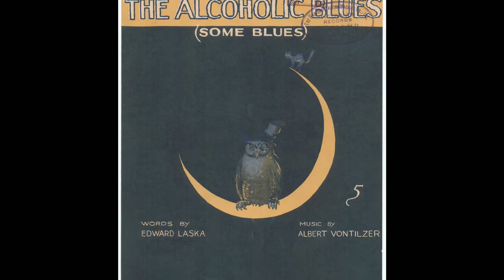The Alcoholic Blues - Patricia Hammond and Matt Redman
Sorry! 2nd upload as the first was poor quality!!
The Alcoholic Blues from "1919 - Never the Same Again" at Downing College Cambridge
Patricia Hammond, voice
Matt Redman, Gibson L4

Words: Edward Laska